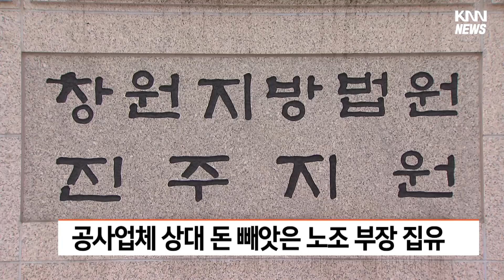공사업체 상대 돈 빼앗은 노조 부장 집유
창원지법 진주지원 형사1단독 한종환 부장판사는 공사업체를 상대로 돈을 빼앗은 혐의로 기소된 노조 조직부장 A 씨에게 징역 1년 6개월에 집행유예 3년을 선고했습니다.

A 씨는 지난 2021년부터 1년 3개월 동안 노조 본부장 등과 공모해 공사업체에 민원을 넣겠다고 협박한 뒤 5천만원을 뺏고 노조전임비 명목으로 1억 2천만원을 받아 챙긴 혐의로 재판에 넘겨졌습니다.